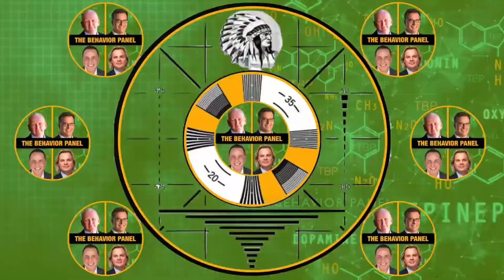The Behavior Panel Decodes Prince Andrew's Answers on Meeting Jeffrey Epstein